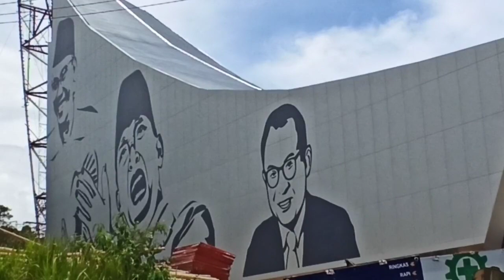Terkini Kondisi Monumen PDRI Koto Tinggi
Pembangunan Monumen Nasional (MONAS) PDRI Di Koto Tinggi Hingga Kini terus berlangsung. Pembangunan oleh beberapa Kementrian itu akan menjadikan Monas PDRI sebagai tempat yang layak dikunjungi.

Saat ini, bagian atap bangunan dua titik tersebut telah dibuat. Disalah satu bangunan bahkan sudah terlihat gambar Mr. Syafruddin Pra Wiranegara, Soekarno dan Moh. Hatta.

Bagi anda yang suka sejarah ataupun pemerhati sejarah, jangan lupa nanti berkunjungi ke lokasi ini.